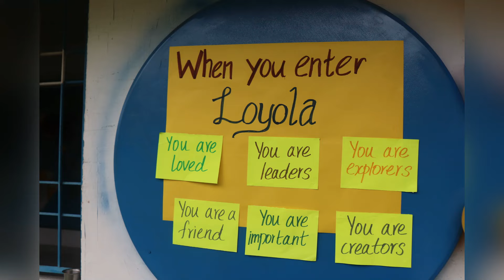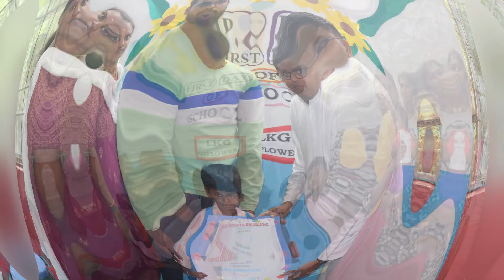LIRS : KINDERGARTEN - FIRST DAY OF SCHOOL